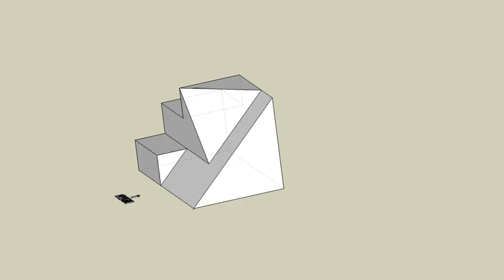育才出版測驗本第88頁第二題-等角圖展示